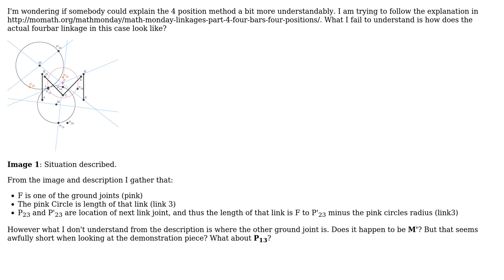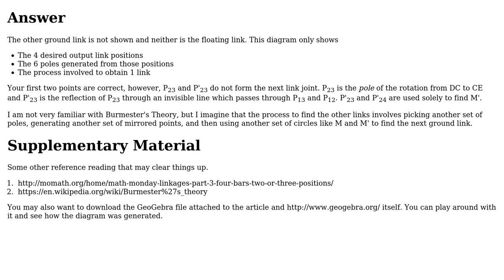Engineering: 4 bar mechanism how does this 4 point method work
With thanks & praise to God, and with thanks to the many people who have made this project possible! | Content (except music & images) licensed under CC BY-SA | Music | Images & others | With thanks to user regdoug user joojaa user Air and the Stack Exchange Network Trademarks are property of their respective owners. You are responsible for your own actions.